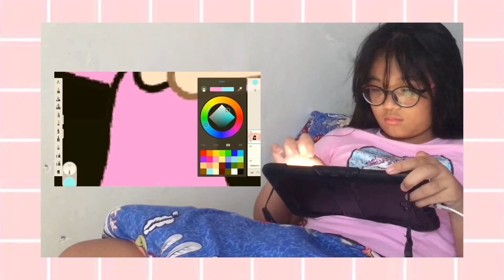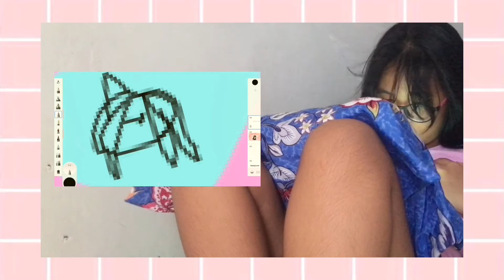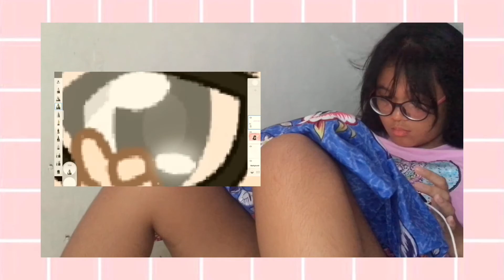Digital Gacha Club Drawing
9 years old Aislinn draw herself by using Digital Art. Hope you like it!